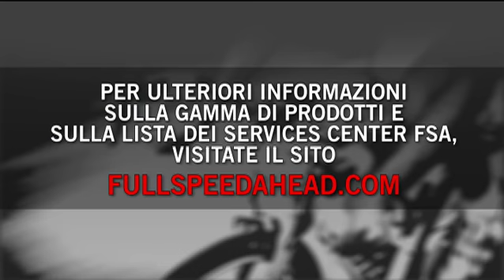(Italian) - Installazione della pedivella FSA BB386EVO su telaio Press Fit 30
Come installare una pedivella BB386EVo su un telaio Press-Fit 30 grazie al movimento Press-Fit 30 a all'adattatore BB386/30.

Full Speed Ahead is a world class bicycle components manufacturer, for road bikes, mountain bikes and triathlon.